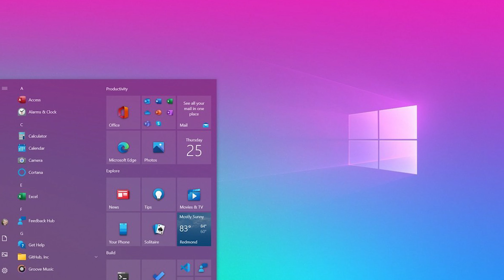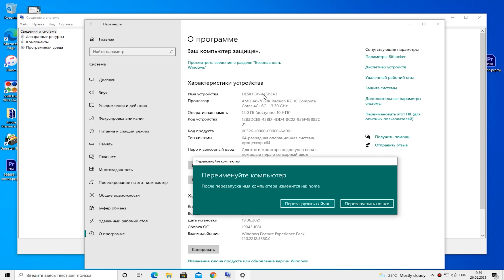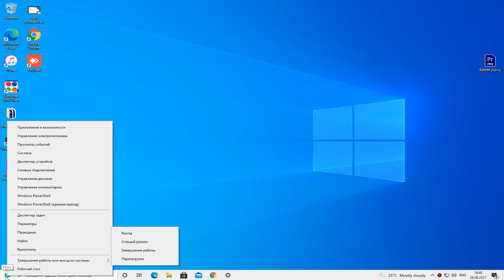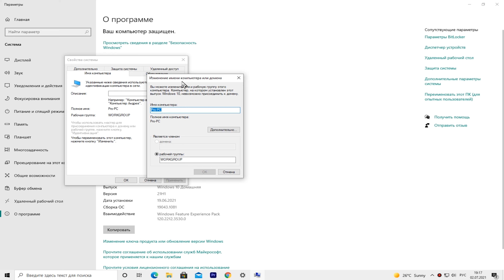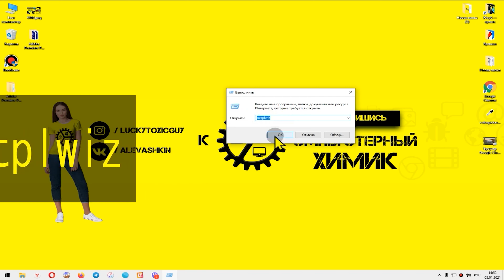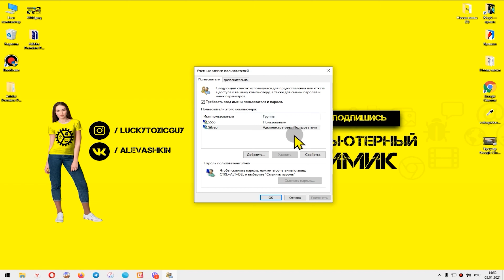Как узнать, посмотреть, изменить имя компьютера, имя пользователя в Windows 10!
Как изменить имя компьютера Windows 10 и Как изменить имя пользователя в Windows 10 это две части нашего урока. В этом видео я покажу и научу вас менять имя компьютера, а также пользователя. Когда вы переустанавливаете WIndows имя компьютера имеет произвольные набор букв и цифр. Чтобы другие пользователи локальной сети могли идентифицировать ваш компьютер, то лучше задать понятное имя вашего компьютеру или ноутбуку.
Команда: msinfo32 - покажет имя вашего компьютера или ноутбука
✅Как обновить свой windows 10 до 11
ГЛАВЫ:
00:00 - Как узнать имя компьютера и изменить имя пользователя
00:42  - Как узнать имя компьютера
01:28 - Как изменить имя компьютера
01:57 - Как изменить имя компьютера  через PowerShell
03:02 - Как изменить имя компьютера  через свойства системы
03:33 - Как изменить имя пользователя способ №1
04:43 - Как изменить имя пользователя способ №2